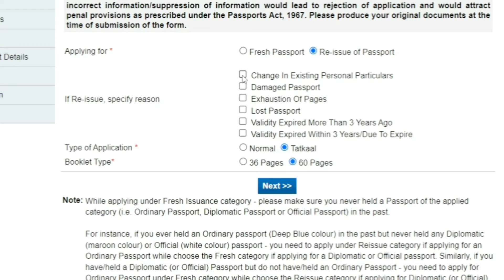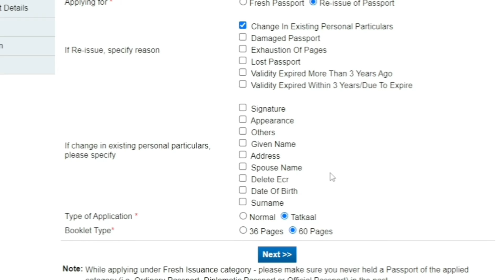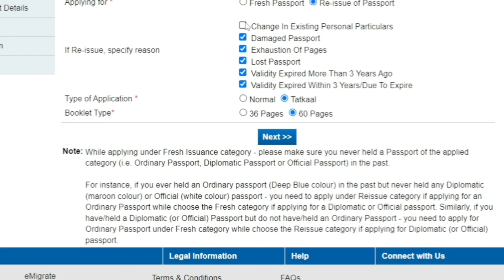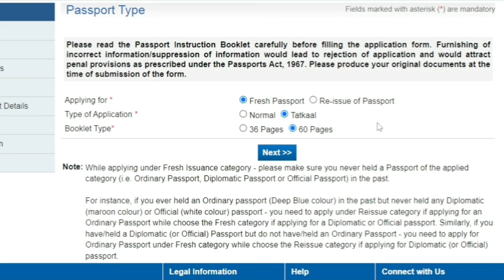Types of Passport in India 2023 | भारत में कितने प्रकार के पासपोर्ट होते है 2023?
How Many Types of Passport in India 2023 | भारत में कितने प्रकार के पासपोर्ट होते है 2023 ?

About this Video:
Friends Aaj Ki Is Video Me Maine Aapko Ye Bataya Hai Ki India Me Passport Kitne Prakar Ke Hote Hai Ummeed Hai Aapko Ye Video Bahut Hi Jyada Pasand Aayega .Thank You So Much.

Queries Solved:
1) India me Passport Kitne Types ke Hote Hai : Fresh vs Re-issue Passport
2) Types of Passport in India : Fresh vs Re-issue Passport
3) Passport Kitni Tarah ke Hote Hai: Normal vs Tatkaal Passport
4) Passport Colours
5) 36 Page Passport vs 60 Page Passport

 🇮🇳❤️ | All Indians must Watch This 🇮🇳❤️

apply passport online
how to apply for passport online
fresh passport 2023
reissue passport 2023
tatkaal passport 2023